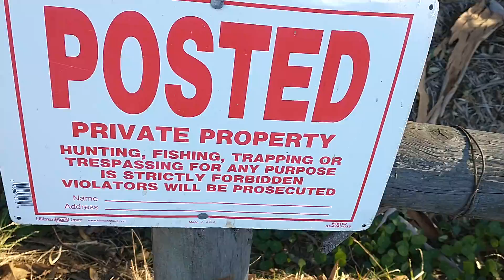Baby Mario and Baby Luigi Go Hiking - Part 1 🍄🌳🌲